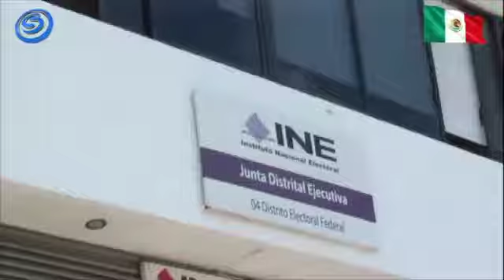DESIGNAN A NUEVA VOCAL EJECUTIVA EN LA 04 JUNTA DISTRITAL DEL INE